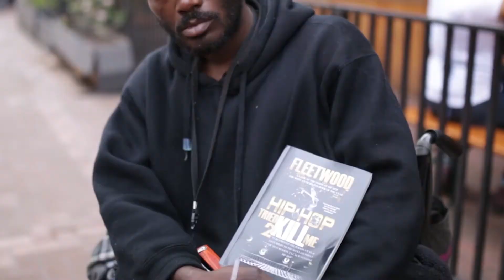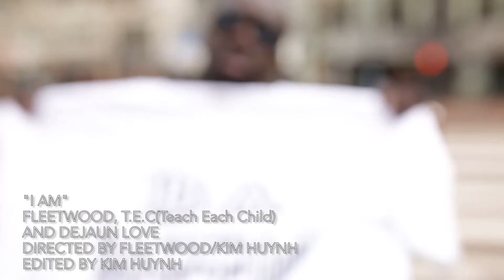"I AM" DA COTTON PICKAS | FLEETWOOD, T.E.C (Teach Each Child) AND DEJAUN LOVE (RADIO EDIT)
From the Soundtrack of "Gimmie Mines"